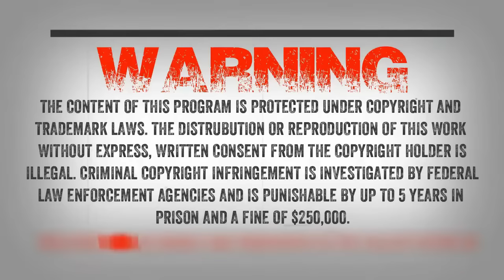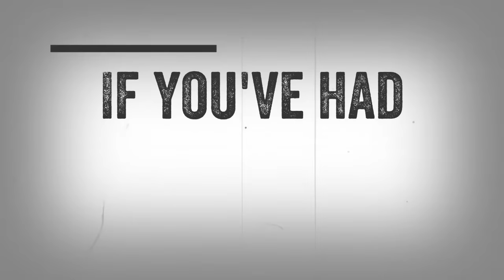SC EP:794 A Strange Place To Camp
Charlie writes “Hi Wes, At the urging of my girlfriend she has suggested I write to you about our encounter this year over Memorial Day weekend in Big Bay Michigan.

I will begin by saying I am neither a skeptic or a believer but I am interested in the subject and I found your Podcast entertaining. After our encounter my girlfriend urged me to contact you with our story. I was very reluctant to do so. Since then I have been listening to a number of your previous podcasts and have been keeping up with your current ones as well. Several of your Podcast peaked my interest especially the ones from Michigan pertaining to the dog man. It wasn’t till This evening while I was listening to episode 751 where you played an audio clip of an encounter in Michigan that I decided to contact you. The clip you played was literally exactly what we heard in our encounter. We have been struggling to verbalize in words what we heard that night and the best way we have been able to describe it to others was the sound of a yipping Coyote leading into screams and grunts which sounded like multiple animals at once. But what makes this encounter crazier Was an object that we saw in the air moments before we heard the screams. I can only describe it as one would describe a UFO. We witnessed a large bright single colorless all white object that was either diamond or cylindrical in shape. It was not flying at a high altitude and it was not a satellite nor was it the space station or a jet aircraft. It was very peculiar to say the least. The object even seemed to be directing itself straight towards us from the horizon and seemed to slow down as it passed over us. It was shortly after that we heard the screams I described above that match the audio recording in episode 751 from Michigan. We were absolutely terrified to say the least and my girlfriend wouldn’t even discuss what we had just said until the next day regardless of my desire to talk about what just happened. To provide some context we were camping in big Bay Michigan in an area called the Huron mountains. This area is not available to the public and is one of the largest privately owned natural reserves of old growth forest (20,000+ Sq acres) this side of the Mississippi.

I have camped and fished there my entire life and I have never heard anything like this. I am familiar with the sounds of coyotes, wolves, , moose, Bobcat , owl’s, deer rutting, etc, This was none of that. The area is very desolate there are very few roads, there are no powerboats allowed on the lakes and plains barely fly over. It’s about as pristine as it gets. What’s interesting about this is that this piggybacks on top of 2 previous experiences. 2 summers ago my son and I experienced a solid cylindrical object approximately the size of a home storage propane tank (6′ x 12-14′) Come out of the woods at the shoreline iand traverse the lake we were on silently while not actually being in the water but seemingly being maybe inches off the water yet casting no reflection and then disappearing into the shoreline on the opposite side moving at about 3 to 5 miles per hour. We know the area of the shoreline well and there is no place to launch a boat or dingy. We were able to capture a grainy image of the event. This occurred on a different inland lake on the property approximately 5 to 7 miles away. However approximately 20 years before that, approx 2003, I was camping very close to where we heard the screams this Memorial Day. In fact I would have been literally a 10 min hike from where we felt the sounds came from. At that time I was camping alone with only my husky. We were rowing in at dusk from night fishing. When we got about 30 yd from shore we heard a bunch of crashing and snapping of limbs coming from the shore line. My dog was alert and very interested and anxious in the shoreline. We watched for approximately a minute as we saw 12′ saplings and young hardwoods bending 90ﾟ towards the ground and then popping backup as if something was walking along the shoreline pushing them down. We never saw an animal and we never heard any sounds except for one monetary low grumble that was hard to recognize, more like a grumble. It stopped as suddenly as it happened. What is also important to note is that the disturbance along the shore stopped approximately 20 or 30 yd from my camp site..."